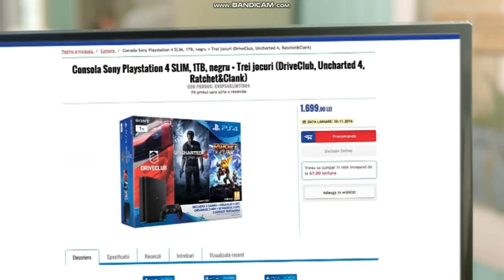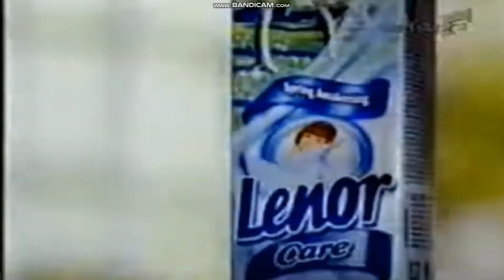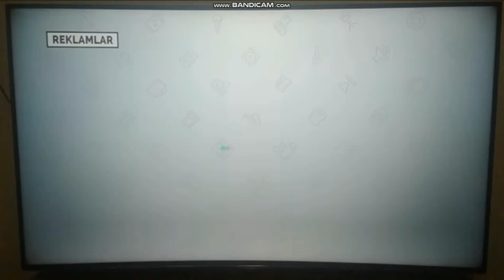Bakın Beyler Belgravistan Reklam Kuşağı Derleme (07.12.2016)